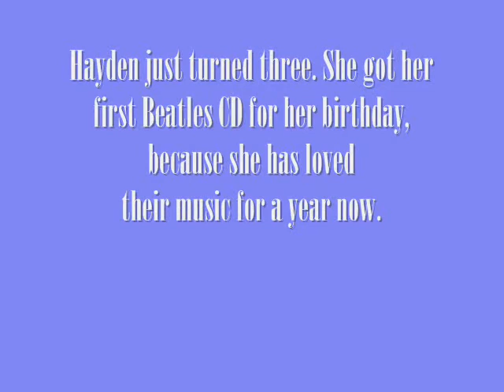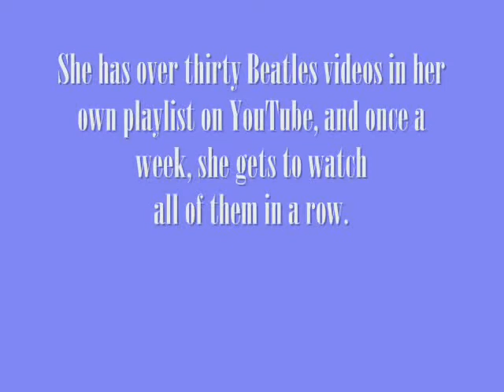Hayden's favorite band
Hayden loves the Beatles!